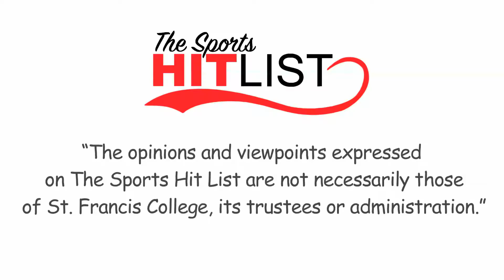And the 2017 NBA MVP IS????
Who is the 2017 NBA MVP ? Watch as the Sports Hit List debate.